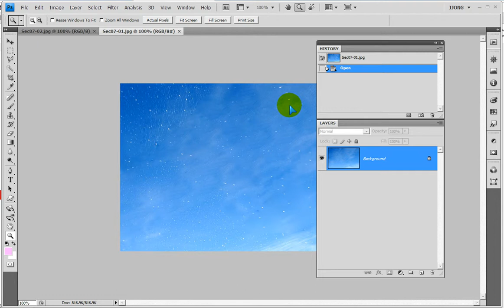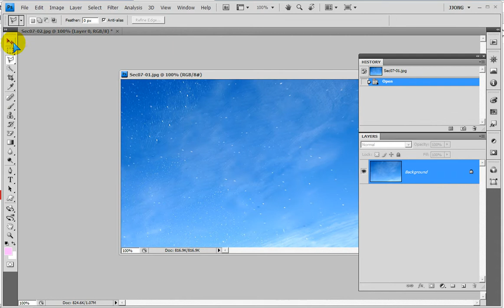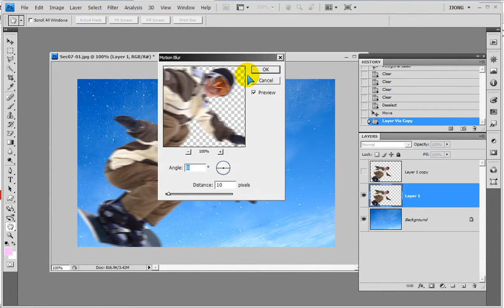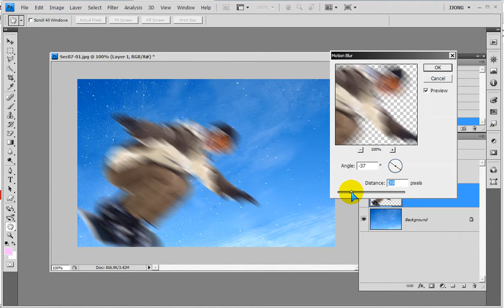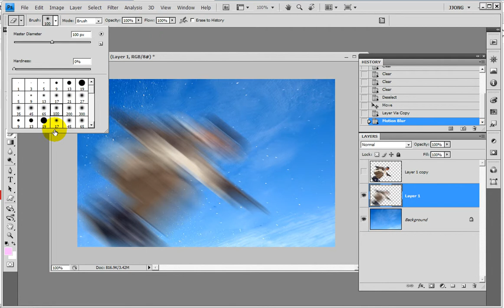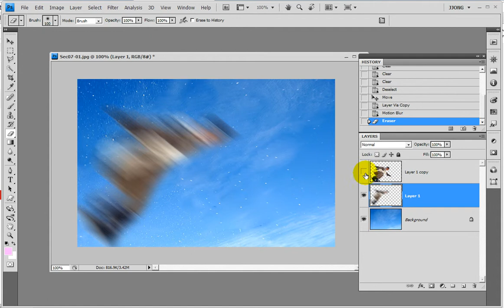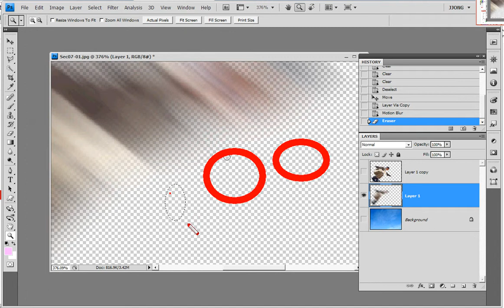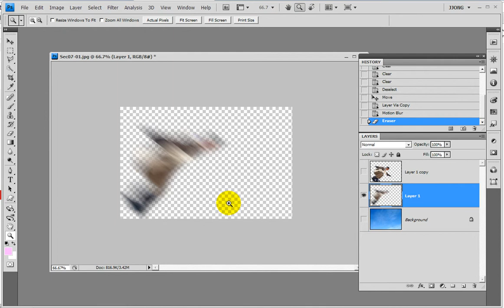포토샵) 레이어복사,필터(모션블러) - Copy layers from Photoshop, use filters, then blend and synthesize.